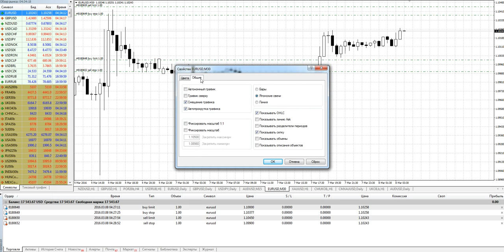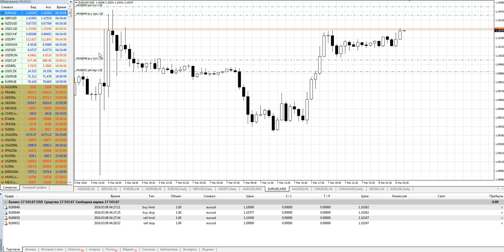Цены исполнения отложенных ордеров в платформе MetaTrader 4